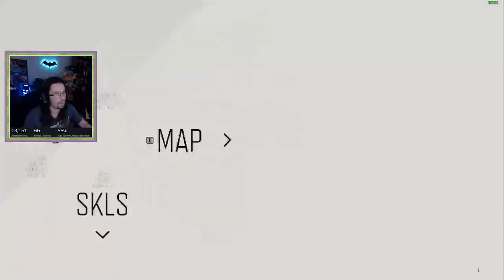Days Gone Part 13